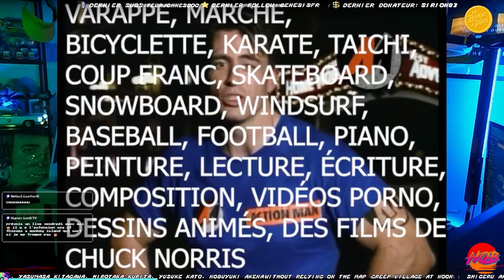HOB: Tears of the Kingdom part 12 les Zoras